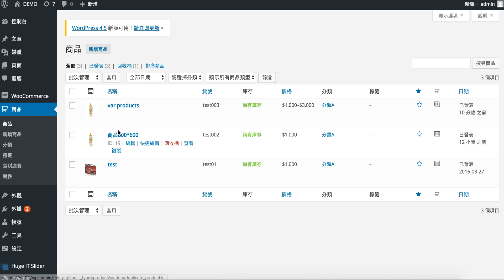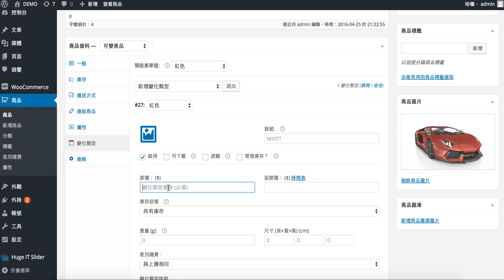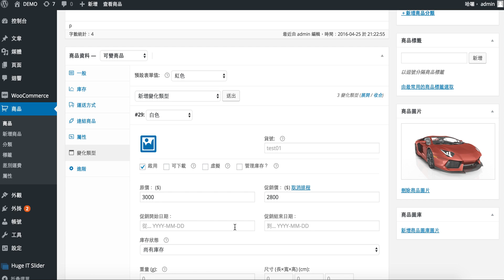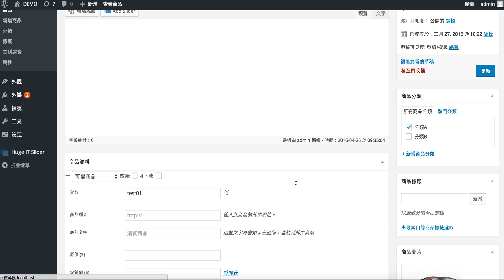Wordpress實作分享-02 商品規格,價格可變設定 (Variable Product)